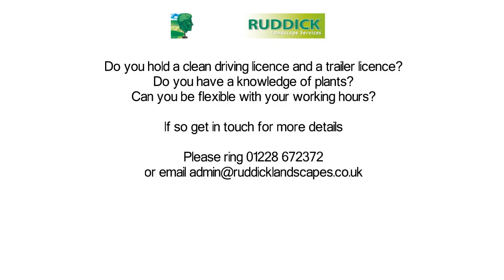Great opportunity to join a leading Landscape company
Ruddick Landscape Services

Require with immediate effect the following people to join an expanding forward thinking organisation.

Skilled Gardener (PA6 essential)
Skilled Landscaper
Apprentice

All of the above are full-time positions.
Rates of pay are dependent upon previous experience.

Do you hold a clean driving licence and a trailer licence?
Do you have a knowledge of plants?
Can you be flexible with your working hours?

If so get in touch for more details

Closing date for applications Friday 5th April 2016